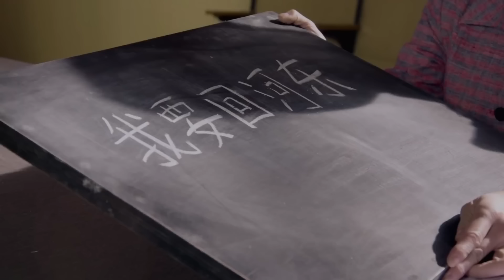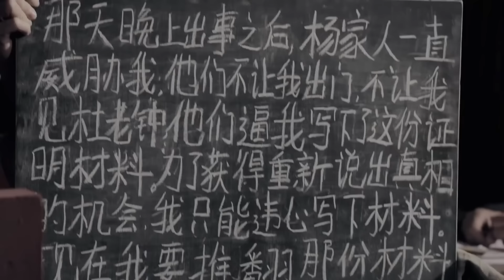3️⃣妻子要警察送她回家，丈夫徹底慌了，竟當眾罵妻子不要臉！2023中国电视剧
剧名（Drama Name):【3️⃣三妹】练束梅 李健 刘亭作 孙涛